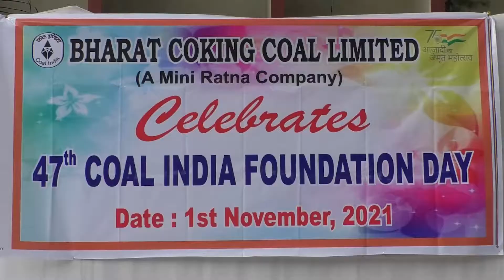B.C.C.L में मनाया गया 47 वा कोल इंडिया स्थापना दिवस।